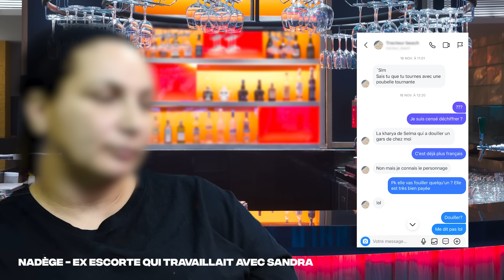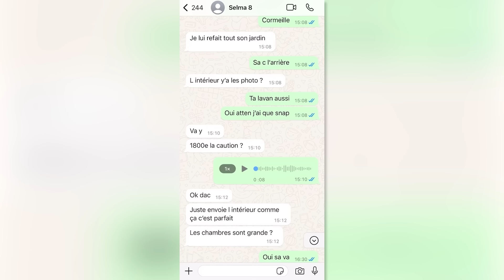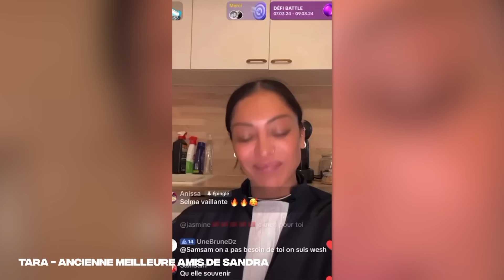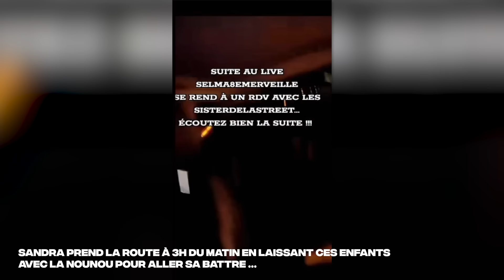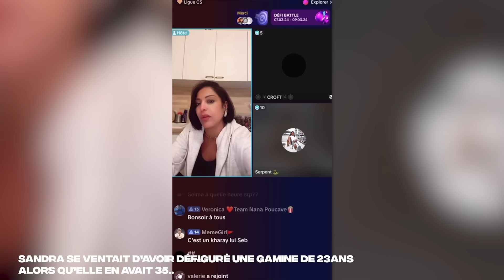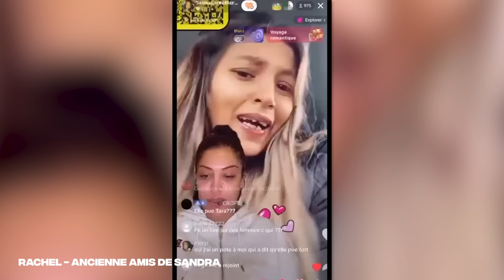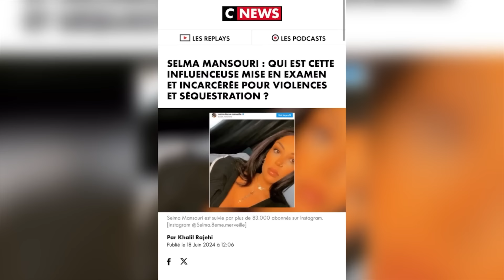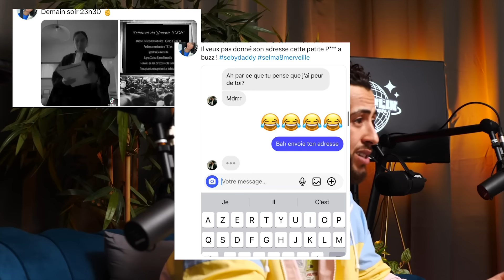Mon droit de réponse : Episode 2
Dans ce documentaire révélateur, je partage mon expérience personnelle avec mon ancienne assistante, dont le comportement a eu un impact profond sur ma vie professionnelle et personnelle. À travers une série de témoignages poignants, nous mettons en lumière une période sombre marquée par le harcèlement et la diffamation.
Cette vidéo vise à sensibiliser et à encourager ceux qui traversent des situations similaires à ne pas se sentir seuls.
PS : Cette vidéo n'a pas pour but d'attiser la haine contre qui que ce soit.